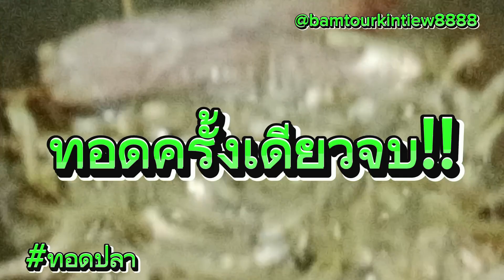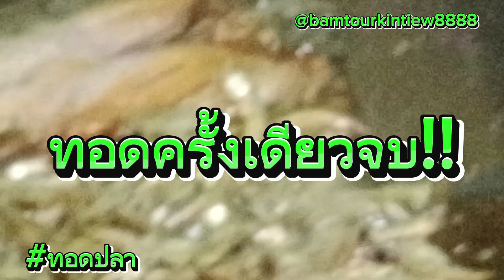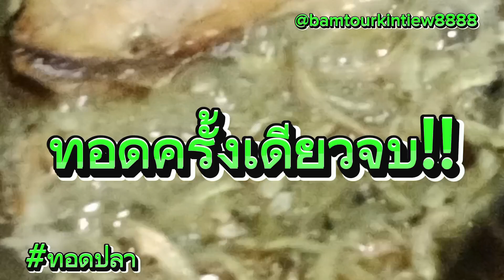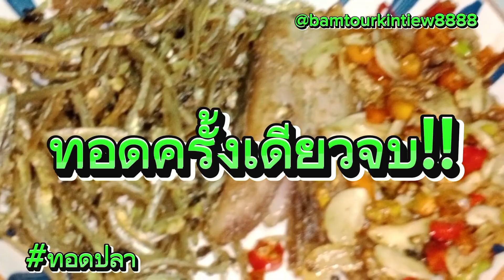ทอดครั้งเดียวจบ!! วิธีทอดปลา ครบจบที่เดียว!!